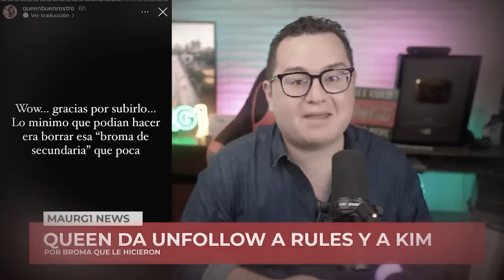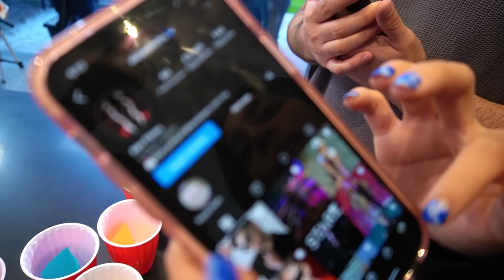DIEGO LO CORRE DE LA CASA | BROMA PESADA A ALEX FLORES